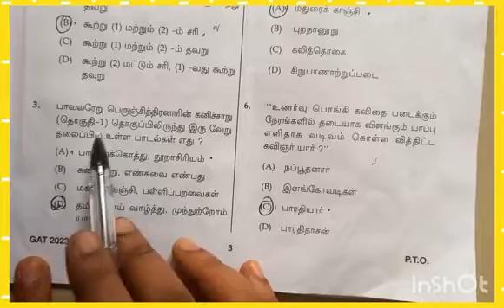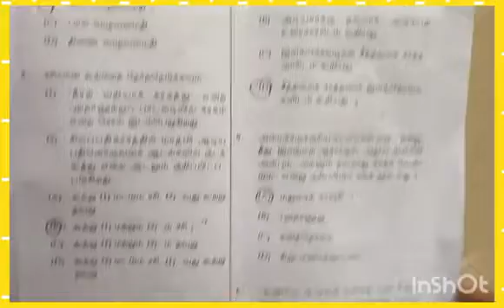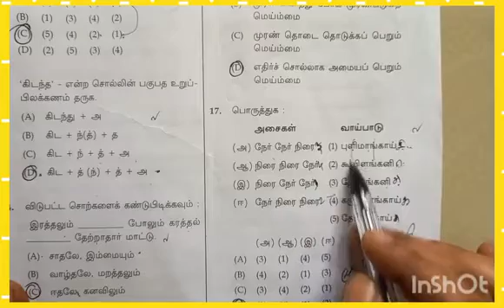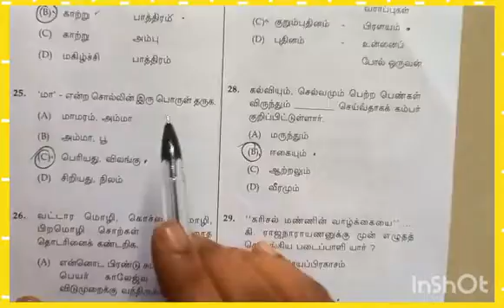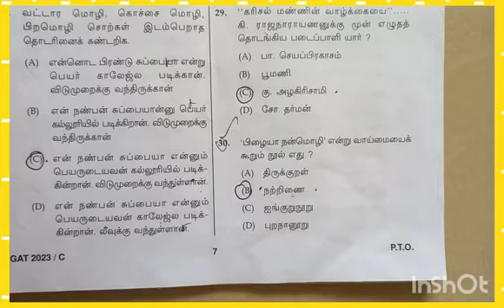UG TRB Tamil eligibility test answer key|ug trb தமிழ் தகுதித்தேர்வு விடைகள்